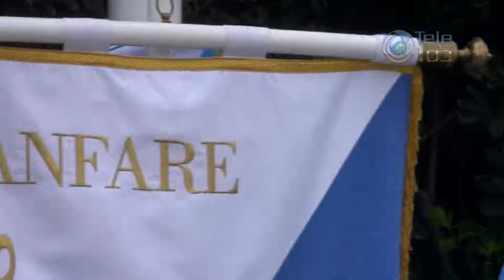HMP - Cérémonie au Monument des Péris en Mer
A l'occasion de la célébration de la Libération des Sables d'Olonne, il y a 70 ans, une cérémonie avait lieu au Prieuré St Nicolas, à La Chaume, au Monument des Péris en Mer.